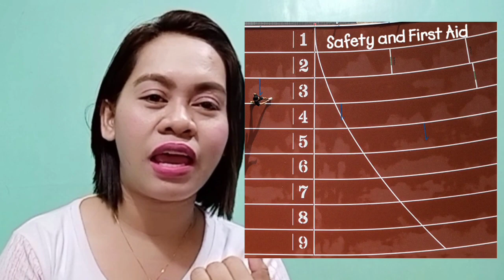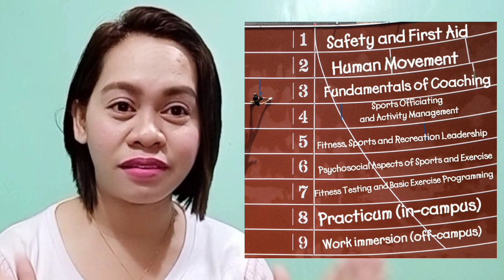Alamin ang mga SHS Subjects -- Karagdagang Gabay sa Pagpili ng Strand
List of complete SHS subjects for all tracks and strands